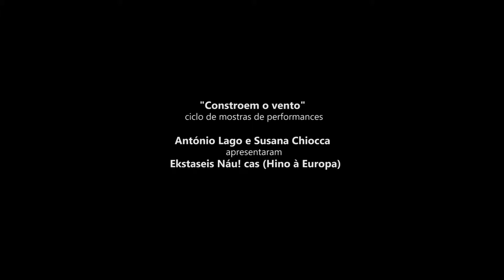Performance "Ekstaseis Náu! cas (Hino à Europa)" de António Lago e Susana Chiocca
Performance "Ekstaseis Náu! cas (Hino à Europa)" de António Lago e Susana Chiocca , realizada a 4 de janeiro de 2014. Performance integrada no ciclo de performance "Constroem o Vento", apresentado no II Momento “Quando ‘te vês’ é tudo”.

“Quando ‘te vês’ é tudo” foi apresentado de 14 de Dezembro de 2013 a 4 de Janeiro de 2014, no Espaço MIRA.

Programa:
Ciclo de mostras de performance "Constroem o vento"
14 dezembro e 4 janeiro
Exposição colectiva “Quando ‘te vês’ é tudo”
14 de Dezembro a 4 de Janeiro de 2014
com: Silvestre Pestana, António Olaio, Pedro Tudela, António Lago, Vera Mota, Hugo Soares & João Gigante, André Fonseca, Hugo de Almeida Pinho, Horácio Frutuoso, Susana Chiocca e Jonathan Saldanha.

"Constroem o vento" - Ciclo de mostras de performance
Mostra I - 14 de dezembro (vernissage)
16h00 - Pedro Tudela
16h30 - Hugo Almeida Pinho
16h45 - Vera Mota
17h00 – Hugo Almeida Pinho
17h15 - António Lago
17h45 - Horácio Frutuoso
18h00 - André Fonseca

Mostra II - 4 de janeiro (finissage)
16h00 - Dalila Vaz
16h30 - António Lago e Susana Chiocca
16h45 - Hugo Almeida Pinho
17h – Horácio Frutuoso
17h15 - Silvestre Pestana
17h30 - António Olaio
17h45 - Susana Chiocca
18h15 - Jonathan Saldanha
18h30 - "Amanheceu enquanto conversávamos" - Conversas entre os artistas, os curadores e o público

Ciclo de Cinema: O Cinema e Fotografia na obra de realizadores e fotógrafos
Sábado, 21 de dezembro, 17h
Projecção do filme “Blow up” de Michelangelo Antonioni
Texto de Mário Silva

Curadoria: José Maia, Ana Carolina Frota, Patrícia do Vale, Rita Breda, Suzana Torres Corrêa